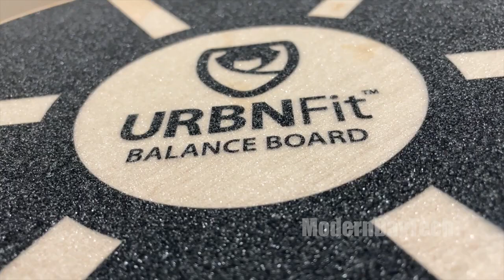Review: URBNFit Balance Board - 10 Best Balance Board Workouts!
Initially skeptical as I'd never used anything like this before, I quickly found it challenged me in unexpected ways and had me dripping with sweat within minutes, despite being an experienced workout enthusiast. The URBNFit balance board is a fantastic addition to any home workout routine. I highly recommend it.

SUPPORT
Putting out quality informative videos takes a lot of time and effort, and I hope you will consider showing your support.

YOUTUBE & INTERNET MUST-HAVES
          Services that I personally use.